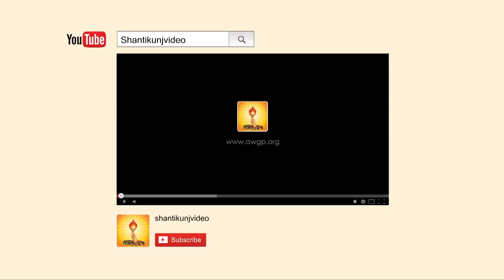Vadodara_Kalsh Yatra - Pujan_Day-01 | अश्वमेध रजत जयंती महोत्सव, वडोदरा 31st Dec 2018